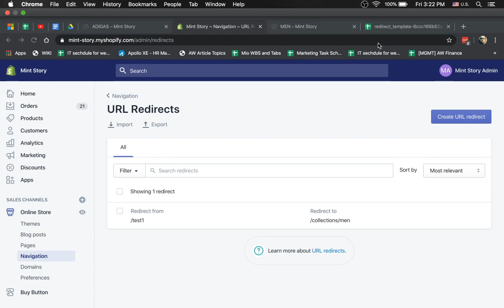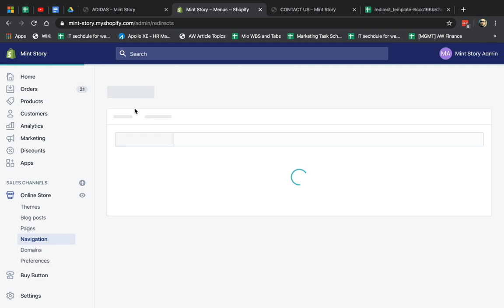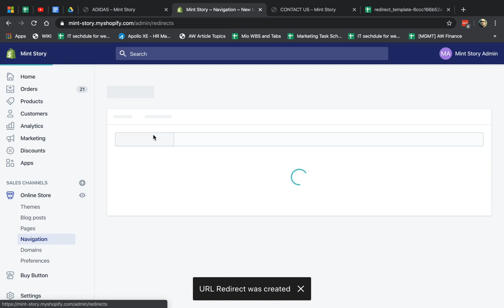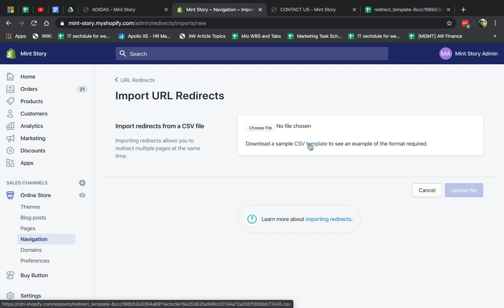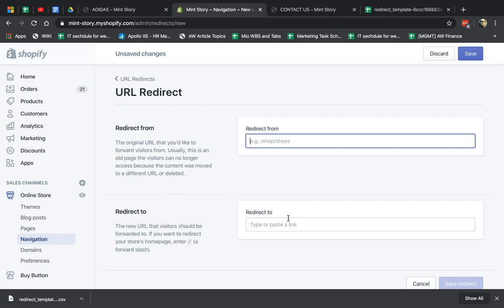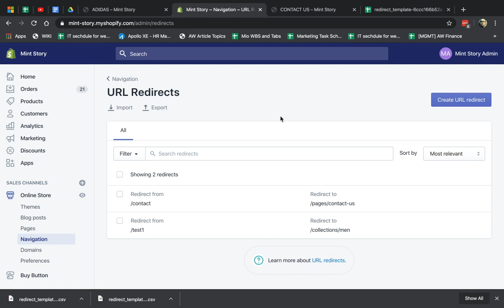Shopify URL Rewrites Tutorial (301 Redirects)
This video showcases the built in Shopify URL rewrites functionality. We showcase to you how to use rewrites for 301 redirects using both the manual one by one method and import/export functionalities via csv.